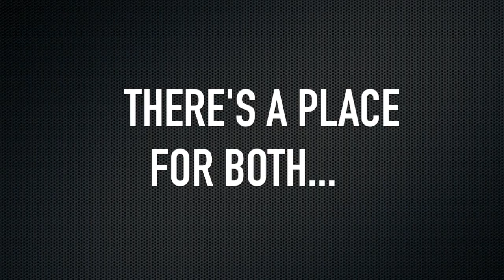Too Wild Too Drill Short Video for Social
Some places are just Too Wild Too Drill